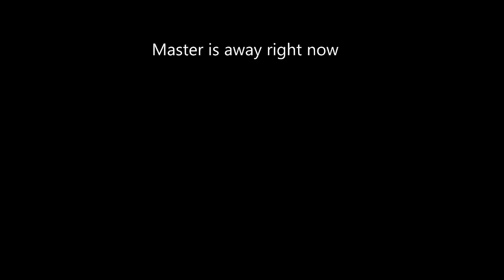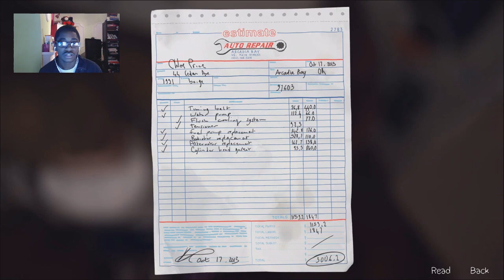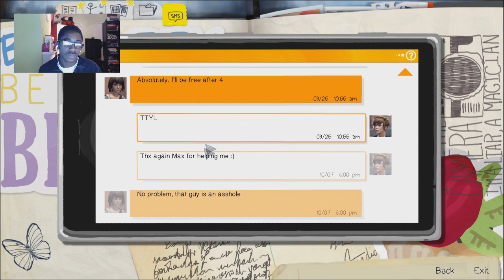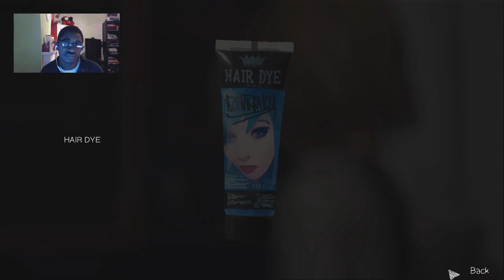THE DEVILS BEDROOM - WHERE IS IT!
This was the hardest room i've ever been in -- THE BEDROOM ...WOW and all for a darm CD
Share the video and add it to your favourites it helps the channel grow more than anything :)